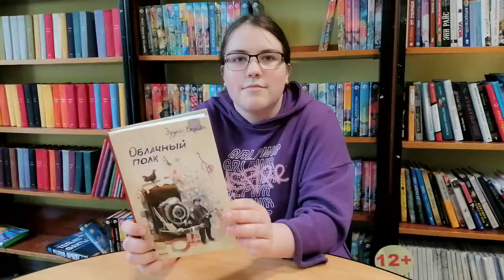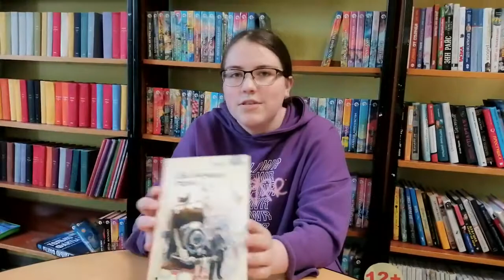"Облачный полк"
Акция «Услышь меня». (12+)
Участники молодежного клуба «В движении» читают отрывки из книг Эдуарда Веркина «Облачный полк», «Кусатель ворон», «Герда».